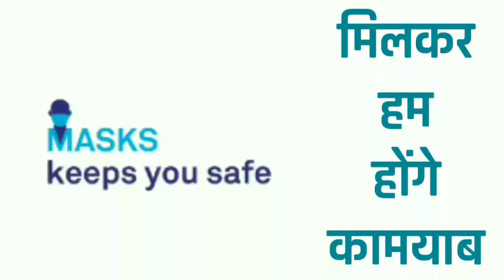GJM (बिमलपंथी) मंगपु-लाब्दा समष्टि के संयुक्त पहल में विभिन्न संक्रमित क्षेत्रों में "सैनिटाइजेशन"